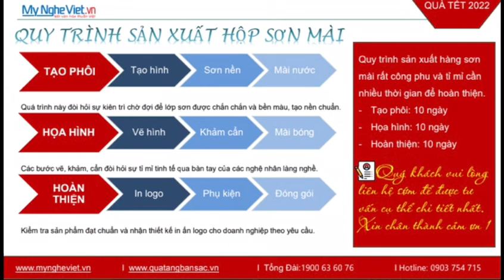Hộp mứt tết sơn mài 2022 - Quà tết Xuân Nhâm Dần. Ưu Đãi lớn!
Showroom: 212 Bùi Tá Hán, Phường An Phú, (Q2), TP. Thủ Đức (TP.HCM)
Trân trọng,
Giám đốc Mỹ Nghệ Việt